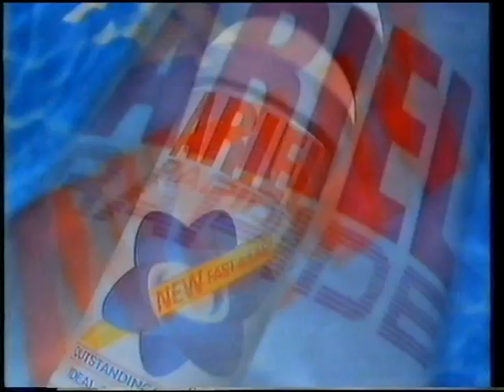Ariel Rapide advert 1980s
From around 1987/88.